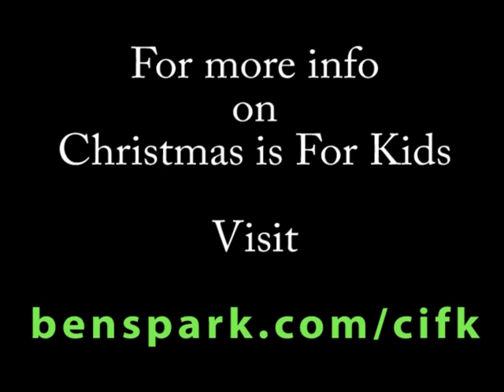Christmas is For Kids 2010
I visit the Christmas is for Kids Toy Drive put on by Achin's Garage We've been doing this as a family for the past 3 years. Each year the drive is better and better. We are so happy for Achin's to put on this event. So much help is needed in the area to make Christmas great for deserving children. You can find out more about Christmas is for Kids